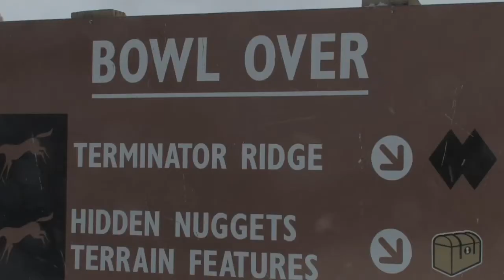Dogtooth Dash Ski Mountaineering Race - Golden, British Columbia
Golden, BC - Kicking Horse Mountain Resort hosted the second annual Dogtooth Dash Ski Mountaineering Race on April 3, 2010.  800 extra vertical feet has been added to this years event proving it to be one of the toughest and best courses in Canada. Video production by Cliff Markham, Rider Media.